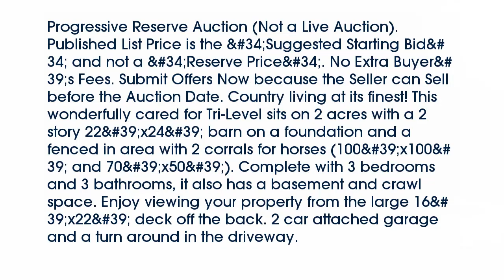Real estate for sale in Mantua Ohio - MLS# 3781147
12254 Sheldon Road
Mantua Ohio 44255
MLS# 3781147

Progressive Reserve Auction (Not a Live Auction). Published List Price is the Suggested Starting Bid and not a Reserve Price. No Extra Buyer's Fees. Submit Offers Now because the Seller can Sell before the Auction Date. Country living at its finest! This wonderfully cared for Tri-Level sits on 2 acres with a 2 story 22'x24' barn on a foundation and a fenced in area with 2 corrals for horses (100'x100' and 70'x50'). Complete with 3 bedrooms and 3 bathrooms it also has a basement and crawl space. Enjoy viewing your property from the large 16'x22' deck off the back. 2 car attached garage and a turn around in the driveway.